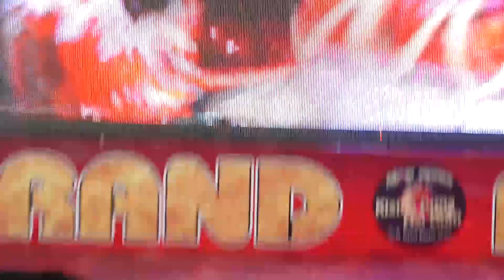TANU THAKUR | KKHD | Kisme KItna Hai Dum Tv Show | Grand Finale (01-11-2022) | Latest Videos